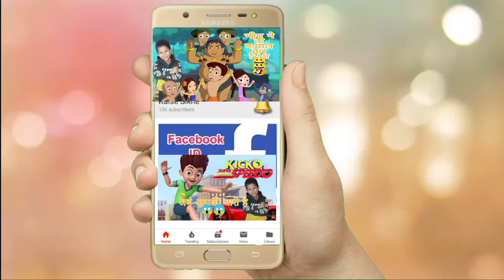Chota Bheem-Magical Snake Ladder game © Chota Bheem All Video